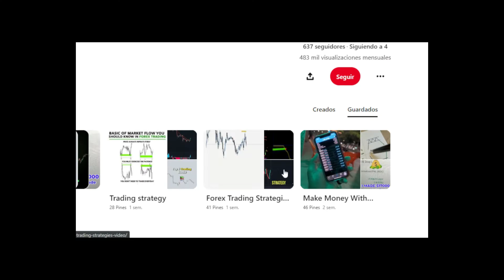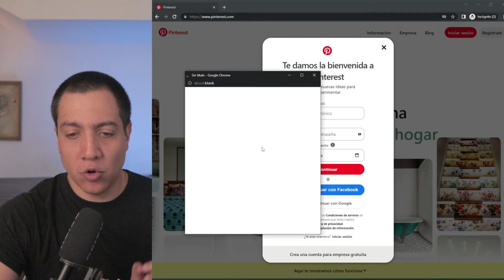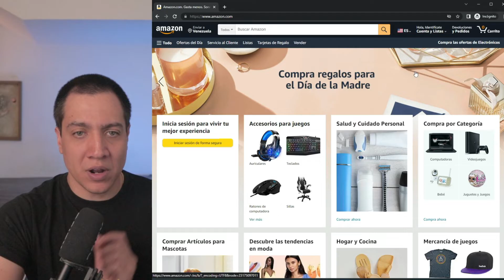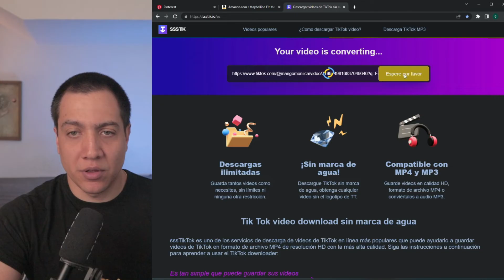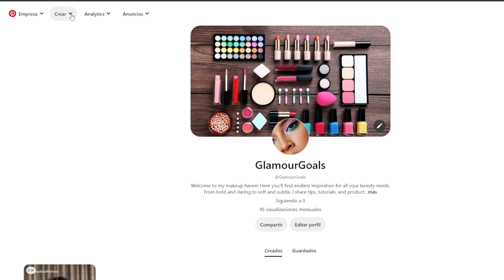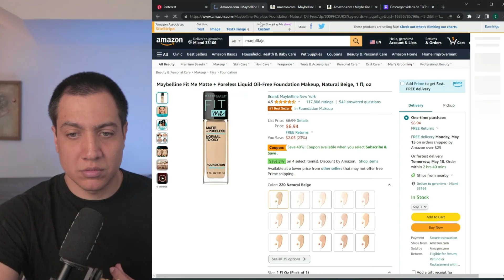Asi se gana dinero desde casa con Pinterest y Amazon afiliados en solo 10 minutos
En este video explico un método para ganar dinero desde casa con Pinterest y Amazon afiliados que solo te tomara 10 minutos al día.